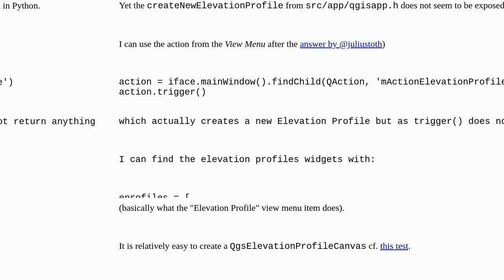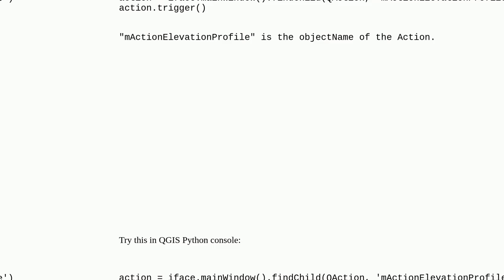Gis: Instantiate a QgsElevationProfileWidget from Python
Instantiate a QgsElevationProfileWidget from Python

A special thanks goes out to the community

  pyqgis elevation-profile qgis-3